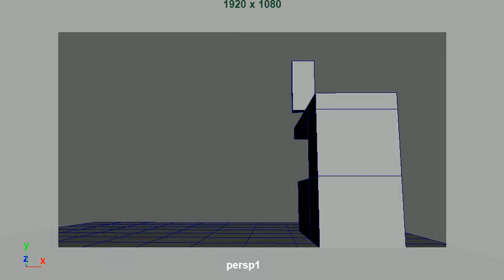FIL3734_level1:assignment2-brick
for FIL3734